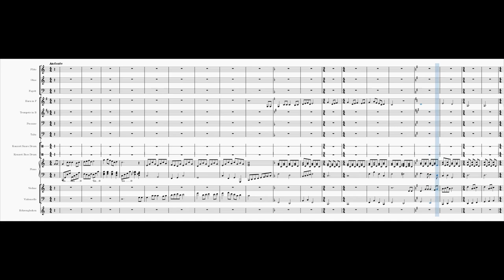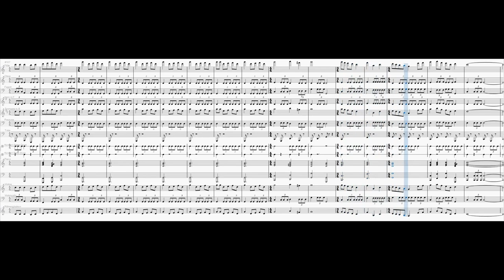12 Days Of Christmas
... but for every verse one instrument is added